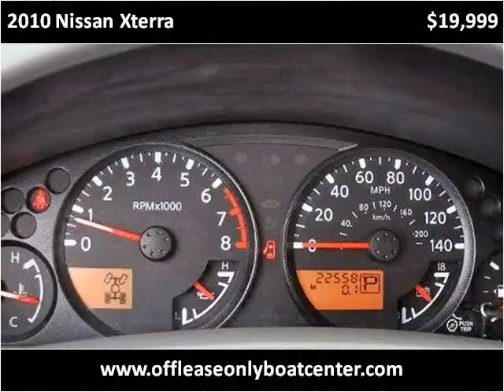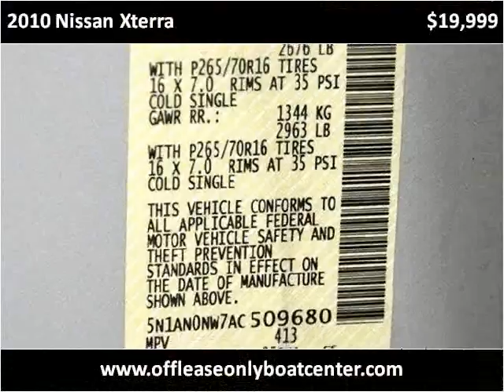2010 Nissan Xterra Used Cars Lake Worth FL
This 2010 Nissan Xterra is available from Off Lease Only .